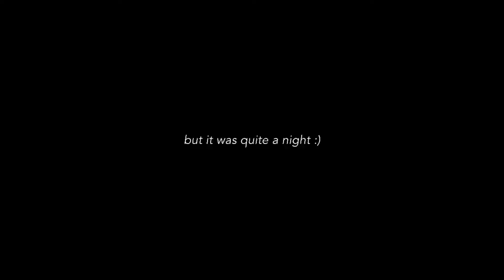campus visit + college acceptance reaction 2020: georgia tech 🐝 !! • advice with avocato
hello, potatoes!

i've been applying to colleges for the early action round and one of those schools was georgiatech !! after i submitted my application, my family and i decided to go on a campusvisit to explore the wonderful place. around two months later, i got my result and was able to get the decisionreaction on video :P

i am very thankful to have been accepted, and i can't wait to see what else is in store. lemme know if you have any questions/comments you'd like for me to respond to! will keep you all updated on my final decision :)

hope you have a great day! wishing you the best as always! cato, rollin' on out!